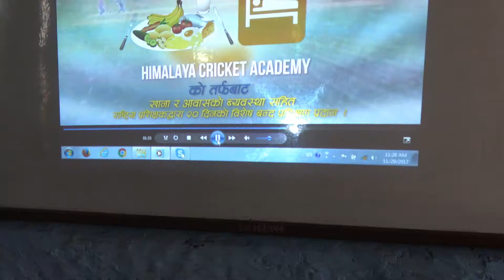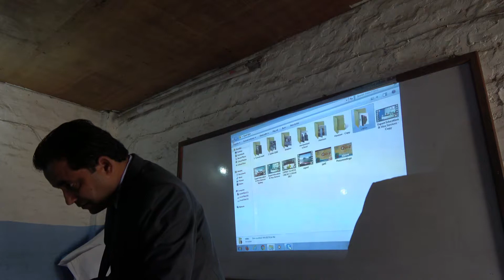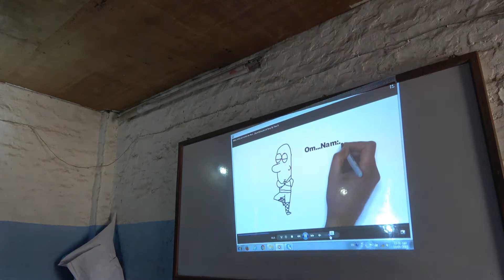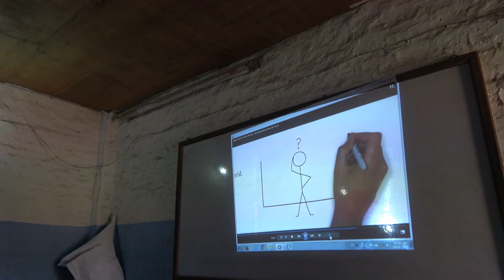EXPERT Quiz @ Aims